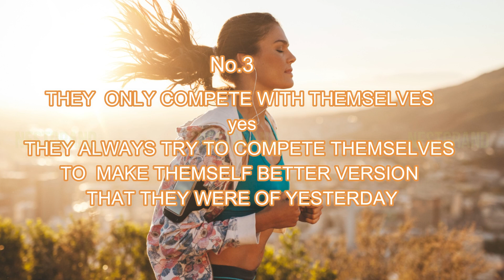Motivation / Signs of successful people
This is motivational videos created by NESTGRAND (builders and developers)(design and interio)